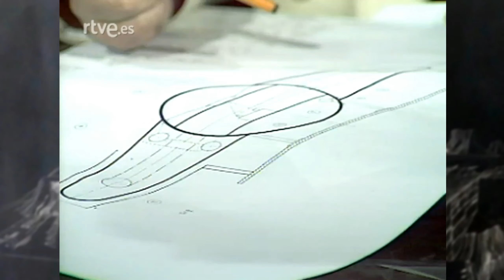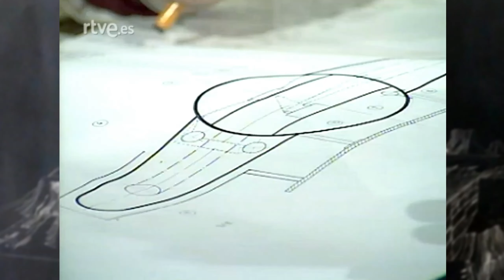Los ovnis terrestres (28 sep 1980)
Esta vez el  doctor Jiménez del Oso se centra en la hipótesis si los ovnis podrían ser objetos fabricados por la humanidad.  Como invitado el ingeniero José Luis Torres Cuadra (durante la década de los 80 trabajó para Irán e Irak en la fabricación y diseño de material bélico. En este último país perfeccionó los misiles soviéticos Scud)